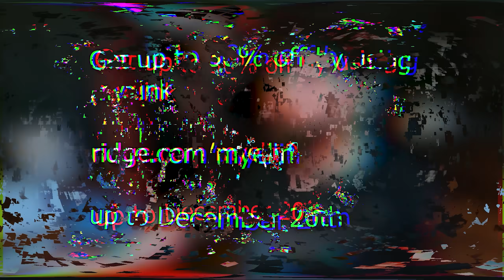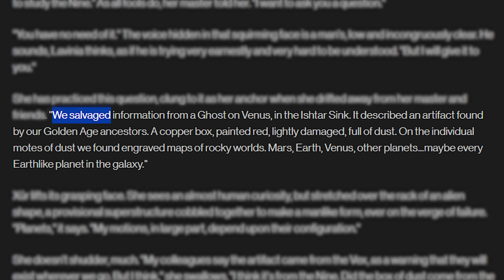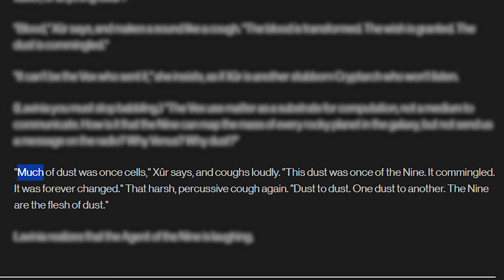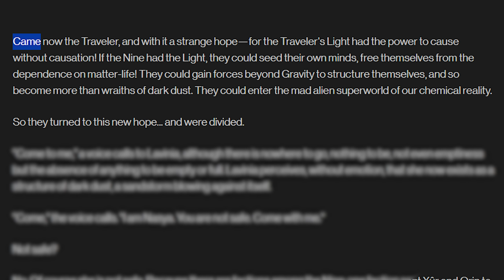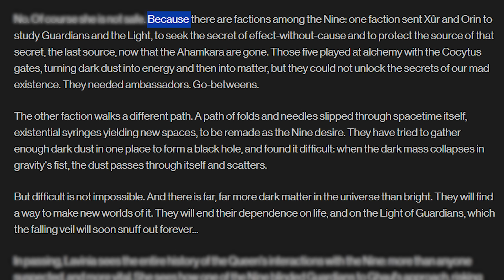Are the Nine involved with stealing the EGGS!? Destiny 2 Lore | Myelin Games